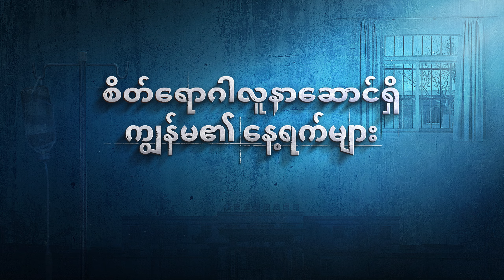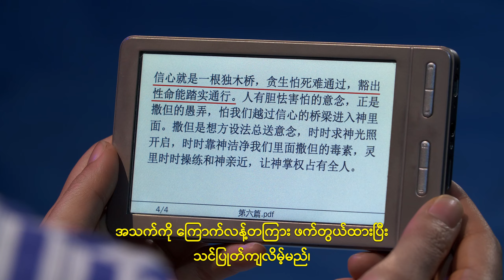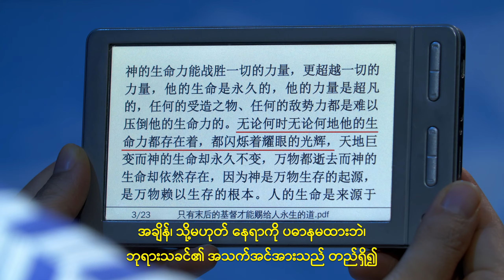Myanmar stage drama - စိတ်ရောဂါလူနာဆောင်ရှိ ကျွန်မ၏ နေ့ရက်များ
ဆင်းရဲဒုက္ခကျရောက်လာတဲ့အခါမှာ ဘုရားသခင်ကပဲ ကျွန်တော်တို့ရဲ့ တစ်ခုတည်းသော မှီခိုအားကိုးရာဖြစ်တယ်။ ယုံကြည်ခြင်းရရှိဖို့နဲ့ ဘုရားသခင်ကို အားကိုးဖို့ သင် ဘုရားသခင်ဆီ လာရောက်ဖို့ ဆန္ဒရှိသလား။ အဖွဲ့ဝင်ထဲကို ဝင်ရောက်ဖို့ ဖိတ်ခေါ်ပါတယ်။ Messenger

လီအိကျန်းသည် ယုံကြည်သူတစ်ယောက်ဖြစ်ပြီး ဧဝံဂေလိမျှဝေသည့်အတွက် တိုင်ကြားခံရပြီးနောက်တွင် နယ်ခံအစိုးရအရာရှိတစ်ယောက်က သူမအမျိုးသား ယုကျုံးမင်ကို ခြိမ်းခြောက်သည်။ သူမ၏ ယုံကြည်ခြင်းကို ဆက်၍ ကျင့်သုံးလျှင် သူမသည် အဖမ်းခံရပြီး ထောင်ကျရုံမကဘဲ သူ၏ ရွာလူကြီးအလုပ်ကို ဆုံးရှုံးရမည်ဟူ၍ ခြိမ်းခြောက်သည်။ သူမအတွက် ဥပဒေအကျိုးဆက်များကိုလည်းကောင်း၊ သူတို့အမှုပတ်မည်ကိုလည်းကောင်း ကြောက်ရွံ့ပြီး သူမ၏ ယုံကြည်ခြင်းကို အတင်းအကျပ်စွန့်လွှတ်ခိုင်းရန် မျှော်လင့်လျက်၊ ယုကျုံးမင်နှင့် သူတို့၏သားများသည် သူမ၏အလိုကို ဆန့်ကျင်လျက် သူမအား စိတ္တဇလူနာဆောင်တစ်ခုသို့ ပို့ဆောင်ခဲ့ကြသည်။ ပို၍ပင်ဆိုးသည်မှာ လူနာဆောင်မှ ဆရာဝန်များသည် မည်သည့်ရောဂါရှာဖွေဖော်ထုတ်ခြင်း၊ သို့မဟုတ် စမ်းသပ်ခြင်းမျှမပြုလုပ်ဘဲ ဘုရားကို ယုံကြည်ခြင်းသက်သက်ကြောင့် သူမက စိတ်ပိုင်းဆိုင်ရာပြဿနာရှိနေသည်ဟု မလျှော့တမ်းပြောဆိုကြသည်။ ၎င်းတို့သည် သူမအား နေ့စဉ် စိတ်ပိုင်းဆိုင်ရာဆေးဝါးများထိုးသွင်းပြီး ဘုရားမဲ့ဆိုင်ရာ ဝါဒဖြန့်မှုဖြင့် သူမအား လွှမ်းမိုးစေလျက် သူမအား ဘုရားကို ငြင်းပယ်သစ္စာဖောက်ရန် အတင်းအဓမ္မပြုလုပ်ဖို့ ကြိုးစားကြသည်။ ခန္ဓာရော၊ စိတ်ပါ ထိခိုက်သော ဤလူမဆန်သည့်နှိပ်စက်မှုနှင် ရက်စက်မှုသည် လီအိကျန်းအတွက် အလွန့်အလွန် ဝေဒနာဖြစ်စေသည်။ သူမသည် အဆုံးတွင် သူမ၏ ယုံကြည်မှု၌ ခိုင်မာစွာနေသလော။ သိရှိရန်အတွက် စိတ်ရောဂါလူနာဆောင်ရှိ ကျွန်မ၏ နေ့ရက်များကို ကြည့်ရှုပါ။